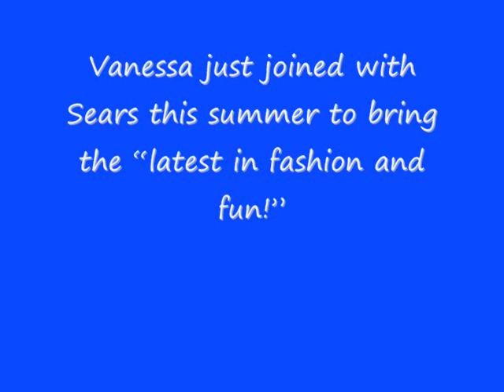Vanessa Hudgens Jumps Through JFK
Tue, 01 July 2008